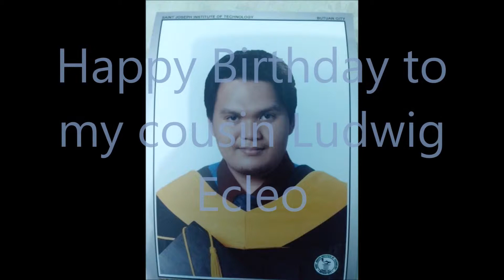Happy Birthday to my cousin Ludwig Ecleo